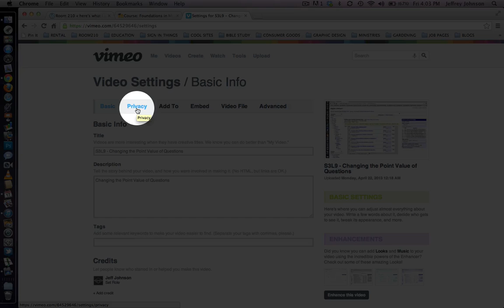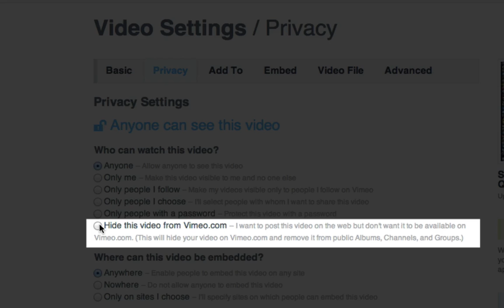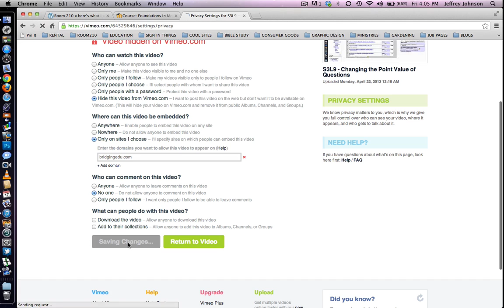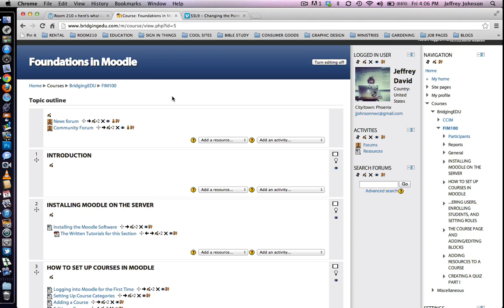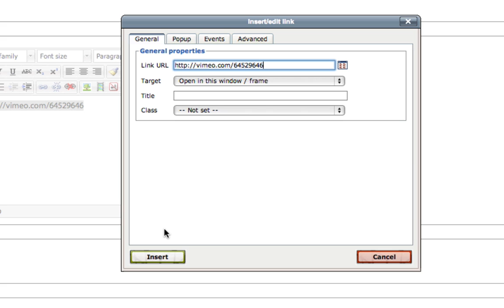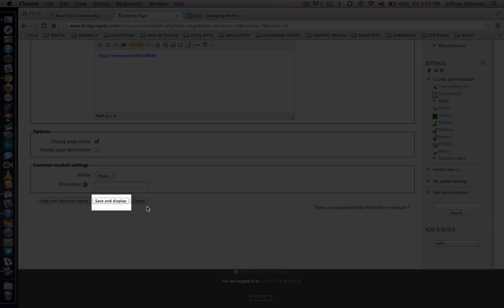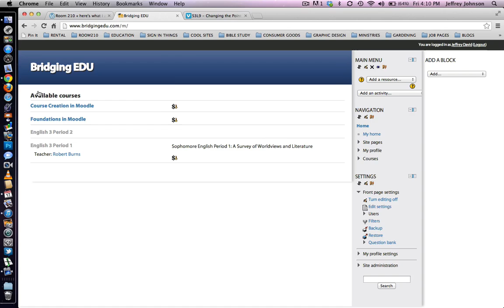How to Moodle - How To Embed Videos That Are Only Accessible Through Your Moodle Course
Sometimes I have personal video content that I want my students to access through Moodle yet I don't want it accessed anywhere else on the web. I know that if I post a video to YouTube and set the privacy settings to private I can share the video with up to 50 people. This is a problem as I typically have more than 50 students needing access to the content. Furthermore, private videos can only be accessed by users who have a YouTube account. I also know that if I set the video to unlisted on YouTube, it won't show up in searches or on my channel but the link can be shared throughout the web and be shared with any number of people. These don't necessarily solve my problem as I want an indefinite number of people to have access to my video, but I only want it accessed through my Moodle installation.

I have found a solution to this problem and it is on Vimeo.

Vimeo provides privacy settings that allow me to host videos only on domains that I otherwise specify. This means my content cannot be viewed on Vimeo by the public. Links to the content cannot be shared on the web. And it can only be accessed through domains I specify, or in other words, it can only be accessed on my Moodle course pages.

This tutorial will  first show you how to set the privacy setting of a video in Vimeo so that it can only be accessed through specified domains. And then it will show you how to embed a Vimeo video in a Moodle course.